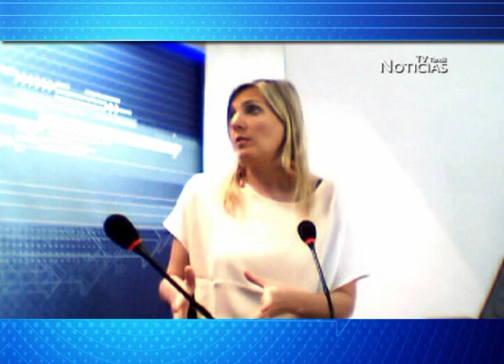Entrevista a Claudio Ersinger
Visito el estudio de MAD Multimedios, el concejal Claudio Ersinger Pro Tandil, Frente Cambiemos. Dialogamos sobre el acto que se concretó en el Salón de los Escudos de la Casa Rosada, en la ciudad de Buenos Aires este lunes, con autoridades nacionales en donde se firmó el convenio destinado a financiar el millonario plan de urbanización integral de los barrios Parque, La Movediza (Maggiori) y El Tropezón, de 148 millones de pesos, entre otros temas.